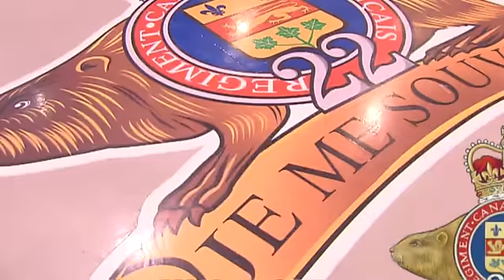Infantry Soldier - Canadian Forces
A look into the life of the Canadian infantry soldier. An exciting and rewarding career in the Canadian Forces